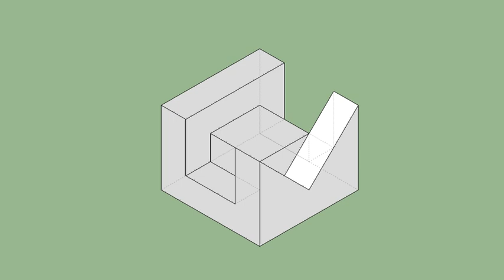育才出版-基礎圖學空間感練習本-第064頁第372題